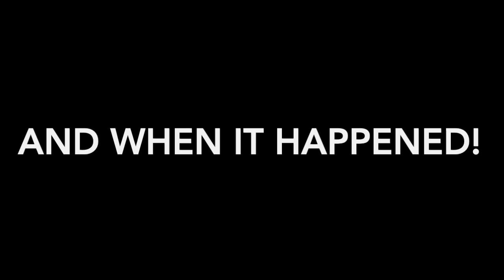Rancho High School RKC Comp Team 2020 Music Video Tribute. Rancho's Killer Cheerleaders.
RKC (Rancho's Killer Cheerleaders) 2020 Competition Season.  Once in a Lifetime!!